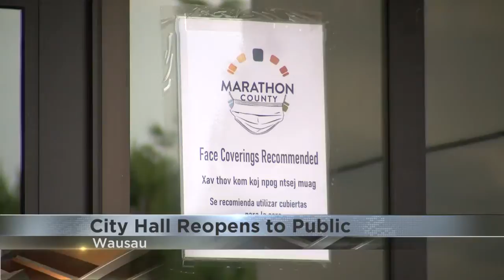Wausau City Hall reopened Monday in ‘trial week’